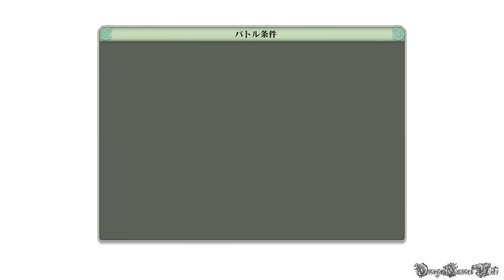NARUTO 疾風伝 ナルティメットストーム４ - #18 共闘の章・十尾の人柱力（S RANK NO DAMAGE）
Part 18：
モード： ストーリーモード
共闘の章： 十尾の人柱力
・火影とオビト
初代火影、二代目火影、三代目火影 vs. オビト（十尾人柱力）（S RANK NO DAMAGE）
・父と共に
ナルト、ミナト vs. オビト（十尾人柱力）（S RANK NO DAMAGE）

- ゲームタイトル： NARUTO - ナルト - 疾風伝 ナルティメットストーム4 (日本版)
- 発売日： 2016年2月4日 （日本）
- ジャンル ： アクション
- Developer(s) : Cyber Connect 2
- Publisher(s) : バンダイナムコ